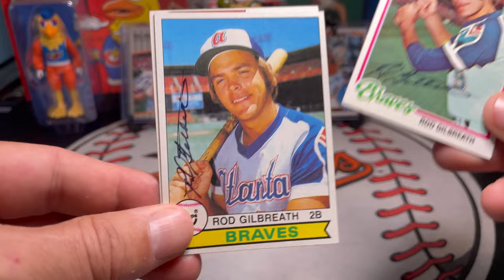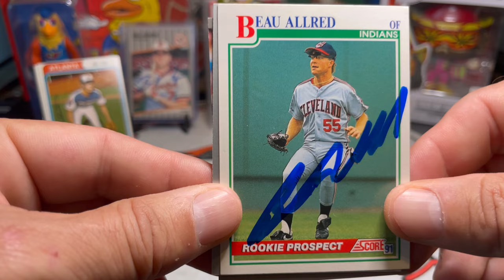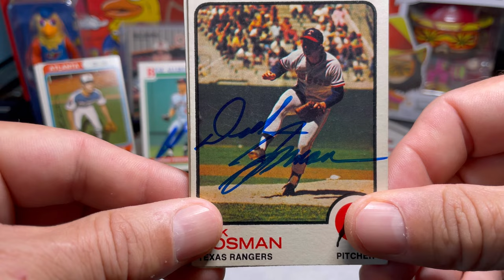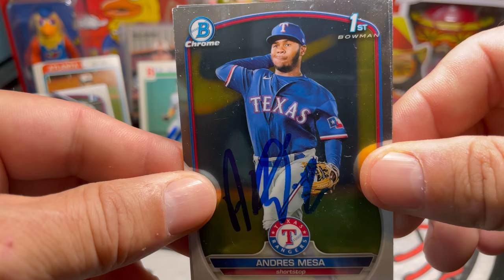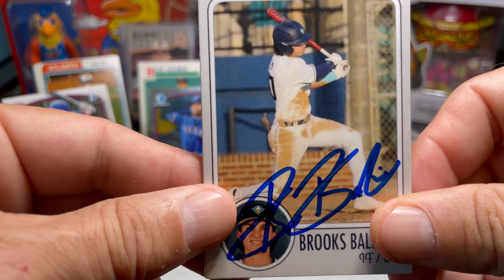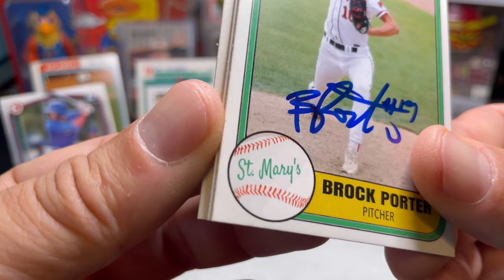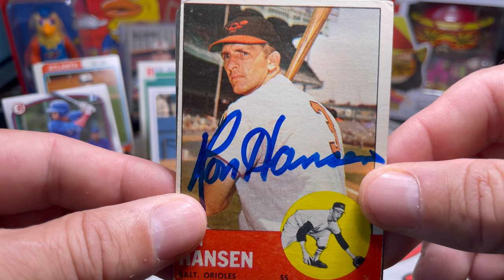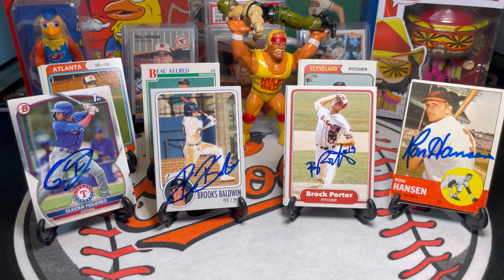Autographs Through The Mail (TTM) Vlog #75 With Rookie Of Year, No-Hitter Pitcher, & In-Person Autos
Rod Gilbreath
Atlanta Braves

Beau Allred
Cleveland Indians

Dick Bosman
Oakland Athletics
Washington Senators

Ron Hansen
Baltimore Orioles

Down East Wood Ducks
Texas Rangers
Gleider Figuereo
Andres Mesa
Jojo Blackmon
Brock Porter

Kannapolis Cannon Ballers
Chicago White Sox
Jordan Sprinkle
Brooks Baldwin
Pat Leyland